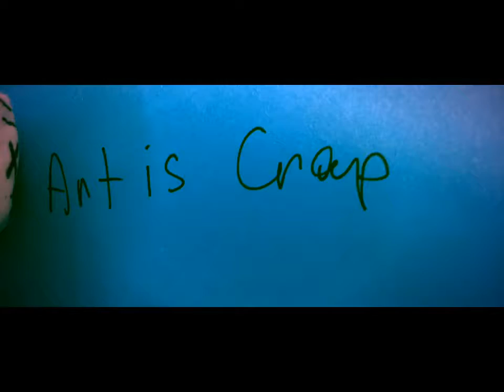MG Productions diva 2019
snowpig at the museum, stopmotion